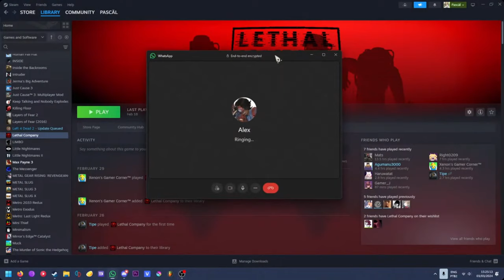cutecore company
when the company if it was cute and nyah